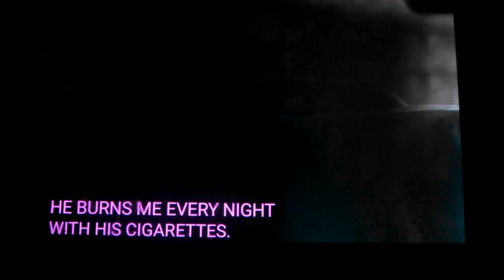Cameron Boyce code black (without music)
this is the same clip but with no music